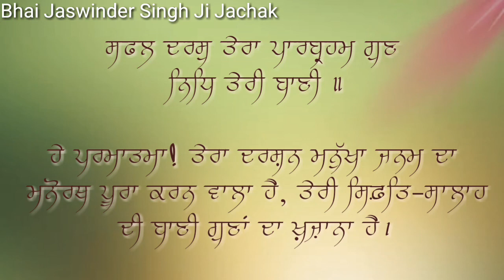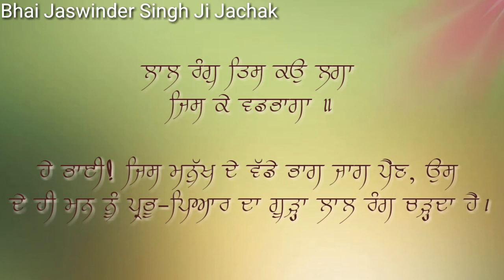Lal Rang Tis Ko Lgga Jis Ke Vadhbhaga | Bhai Jaswinder Singh Ji Jachak.